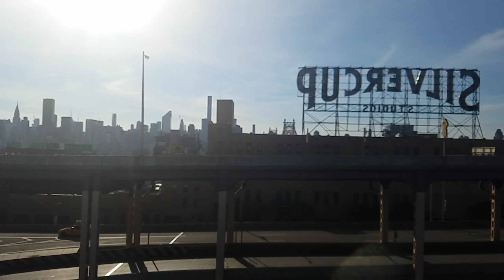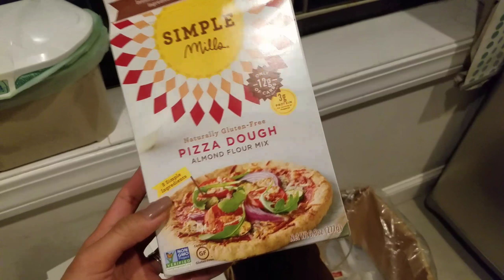Nagpunta Sa 368 Broadway | Let's Not Be Creepy!